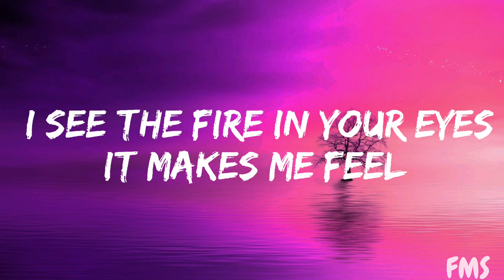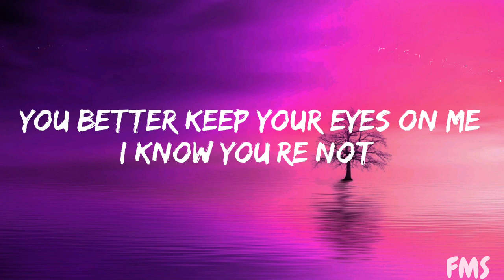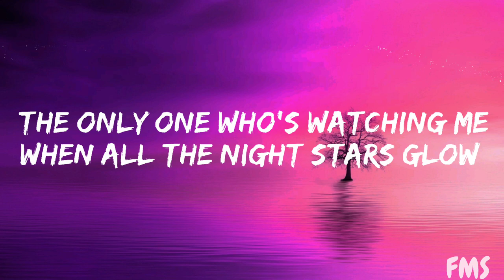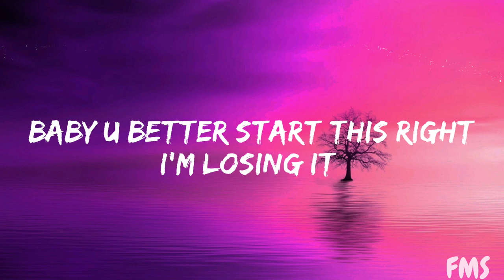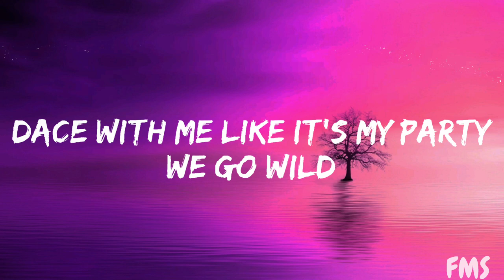Serena - Safari ( lyrics)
Hi everyone welcome to feel music sounds

Lyrics :

[Verse 1]
I’m feeling like ain’t first time we ever meet
Slow

[Pre-Chorus]
I can’t
Control this
Must be love
Love

[Chorus]
‘Cuz tonight
I’m naughty naughty
Dance with me like it’s my party

[Chorus]
‘Cuz tonight
I’m naughty naughty

[Verse 2]
Glow
We dance among them slow
Slow

[Pre-Chorus]
I can’t control this
Must be love
Love

[Chorus]
‘Cuz tonight
I’m naughty naughty

[Chorus]
‘Cuz tonight
I’m naughty naughty

[Chorus]
‘Cuz tonight
I’m naughty naughty

Music
SONG
Safari
ARTIST
Serena
ALBUM
Safari
LICENCES
WMG, ROTON S.R.L., [Merlin] Ultra Music (on behalf of Ultra Records); ASCAP, UMPI, BMI - Broadcast Music Inc., Audiam (Publishing), LatinAutorPerf, Polaris Hub AB, and 15 music rights societies

Music